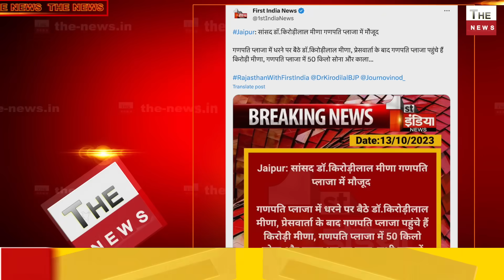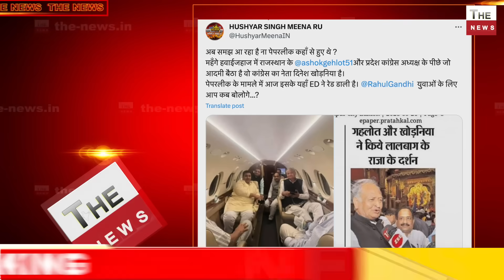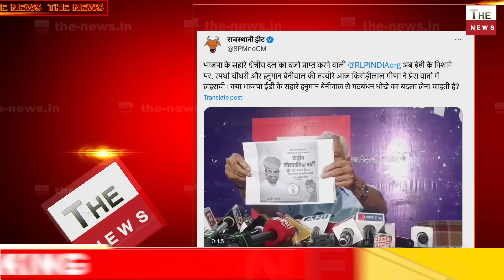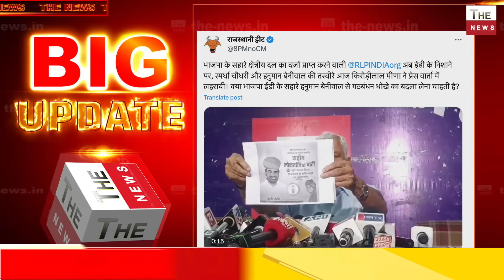राजस्थान चुनाव के बीच ED के गहलोत के क़रीबियों पर ताबड़तोड़ छापे पेपर लीक मामले में ED का बड़ा एक्शन